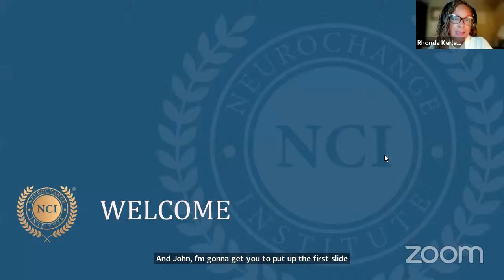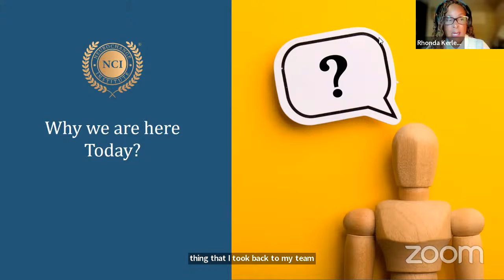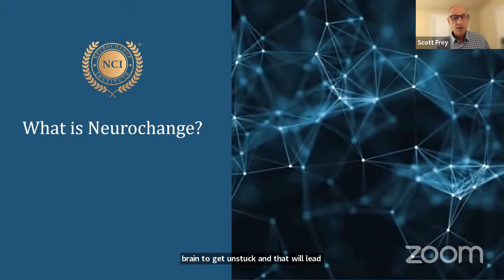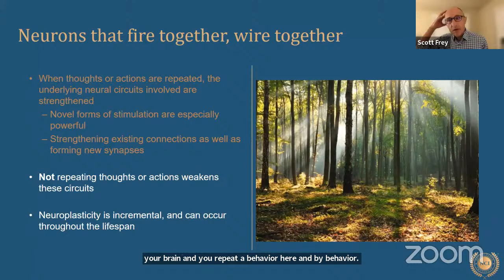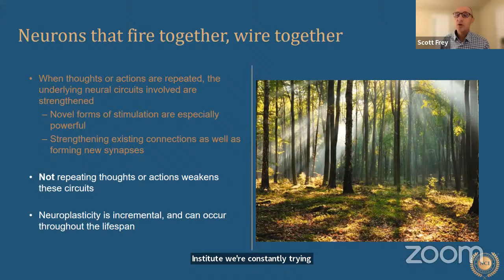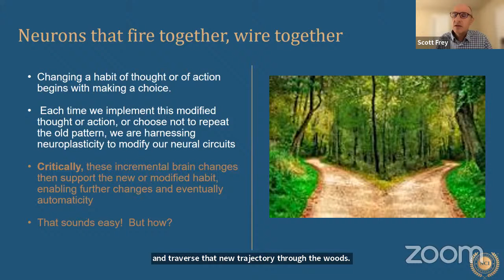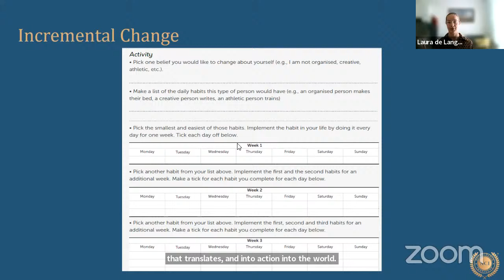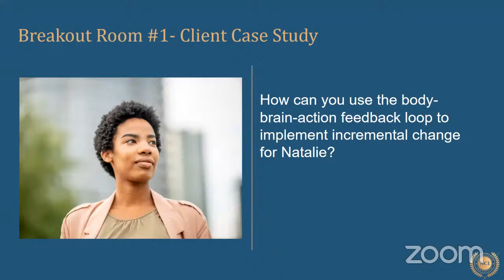Becoming UNSTUCK with Neuro Change